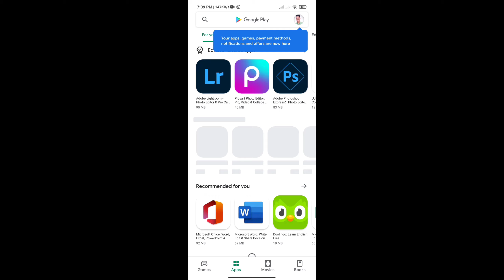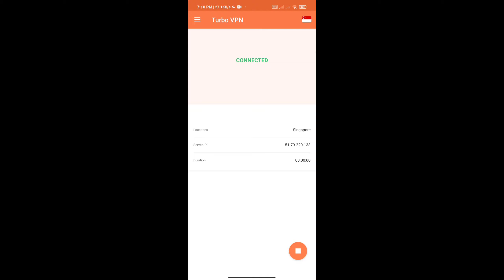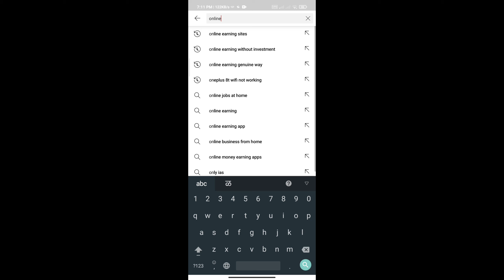Kinemaster Asset Store Problem || Please Check Your Network Connection Code -200 Problem Solved 💯💯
(Sign Up Bonus 51 Instant)

✅️ नीचे दिया हुआ App Download करो Screenshot भेजो नीचे दिए गए टेलीग्राम  पर और लेके जाओ २००₹ paytm cash तुरंत